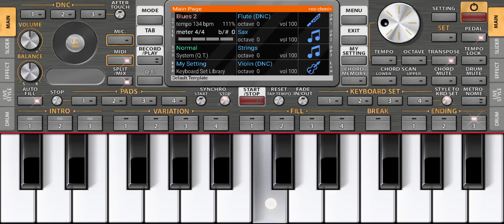Bombe Helutaite - Played in ORG KEYBOARD By Abhishek Kulkarni.